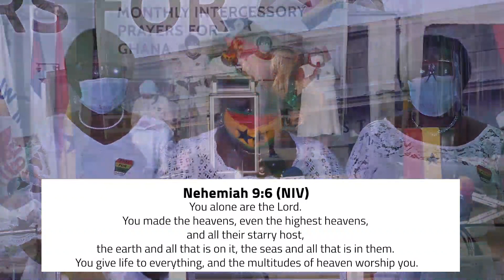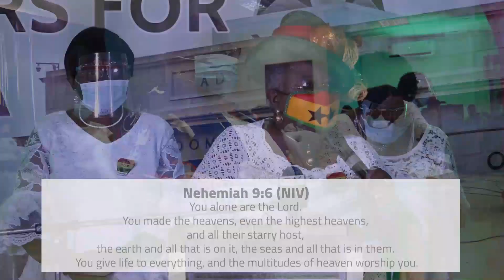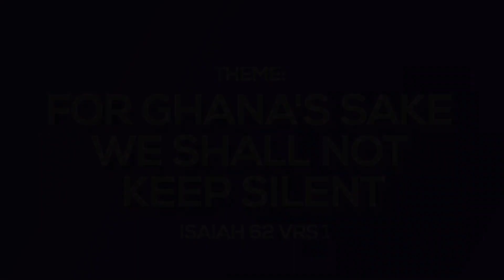AGLOW INTERCESSORY PRAYER FOR GHANA - JULY EDITION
THEME: FOR GHANA'S SAKE WE SHALL NOT KEEP SILENT
ISAIAH 62 VRS 1